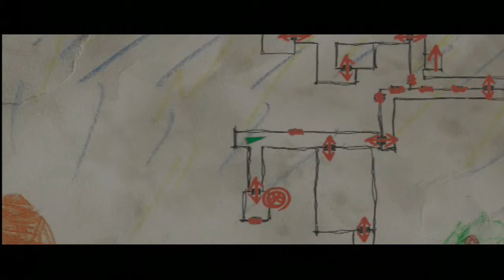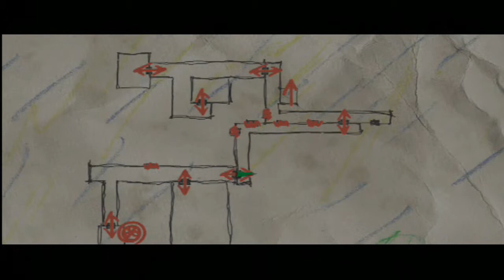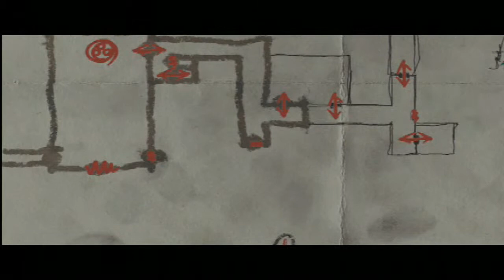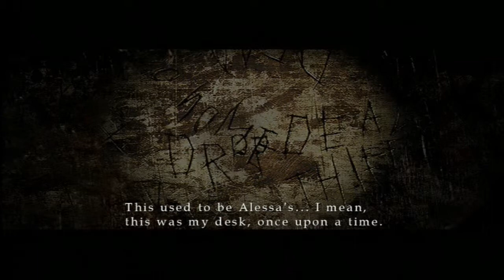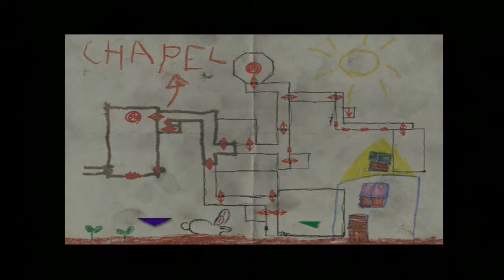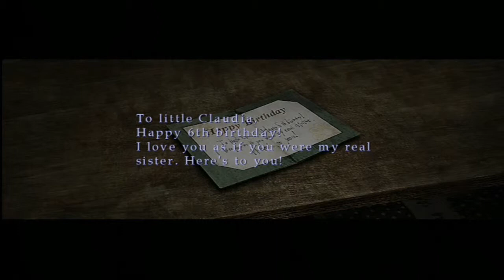Let's Play: Silent Hill 3 - The cassette tape (part 45)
Oh boy, what's on it?!